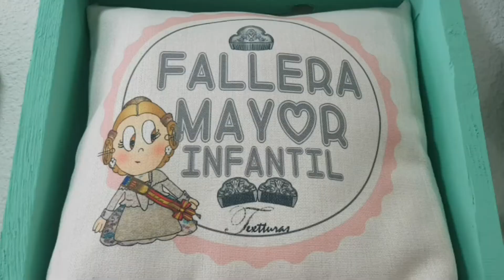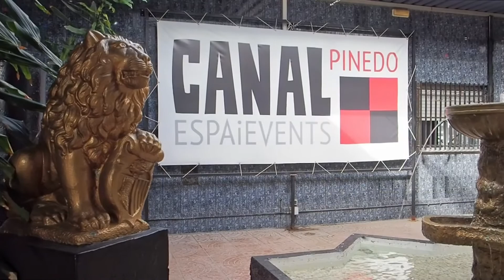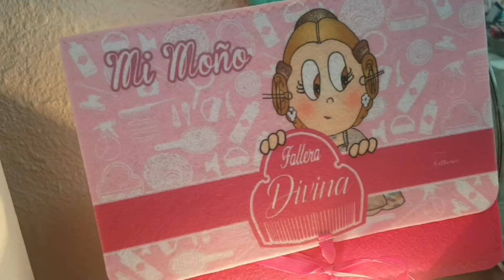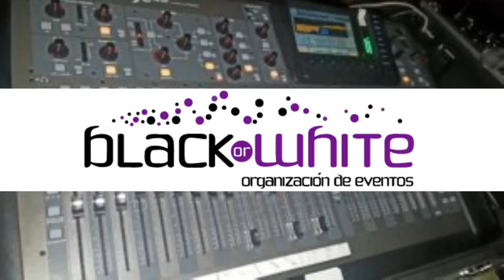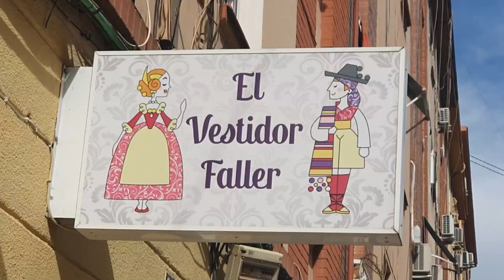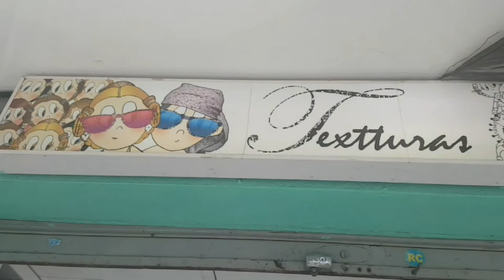024 De Casal en Casal Deluxe Mayor Sector Agrupación La Seu Xerea El Mercat 20 21 22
024 De Casal en Casal Deluxe Mayor Sector Agrupación La Seu Xerea El Mercat 20 21 22